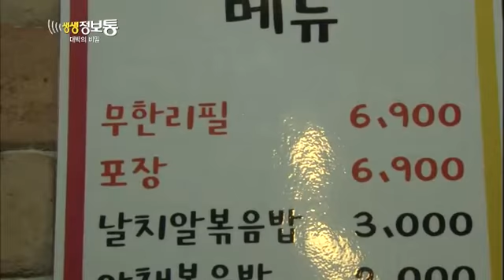생생정보통 - Live Info Show 01 EP780 # 005